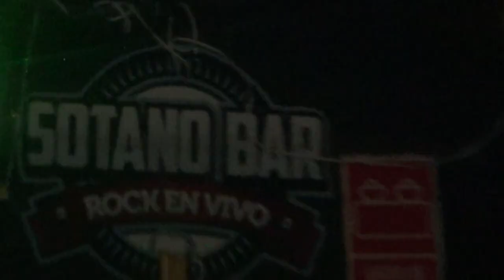Evento del blog: NIRVANAenvivo - BODDAH tributo a Nirvana - Love Buzz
BODDAH Nirvana tribute @El Sotano Bar - Lima
Febrero 20 de 2015 Tributo por el onomástico de Kurt Cobain

Muchas gracias a tod@s por asistir a este concierto organizado por el blog NIRVANAenvivo que vuelve hacer un evento después de casi 4 años, gracias por todo el apoyo, este fue un pequeño evento privado solo para la gente del blog, sin embargo realizaremos otro concierto mucho mas recargado.

Músicos:
Miguel Angel (Evergam)
Johan (LATE tributo a Foo Fighters)
Franz (Noisbure)